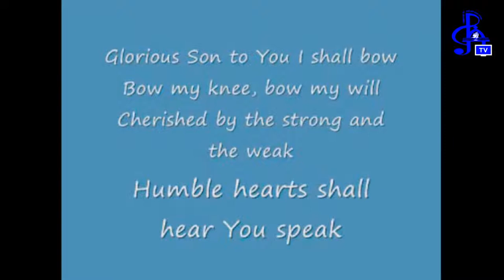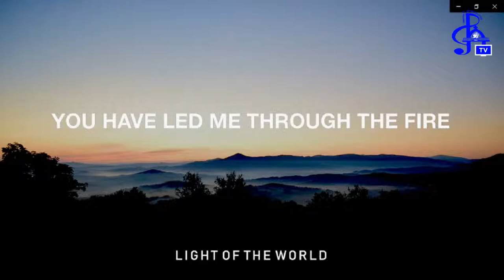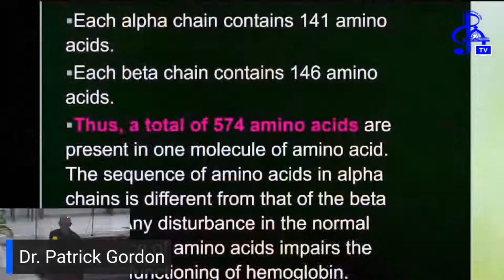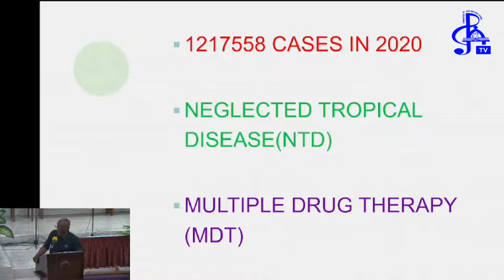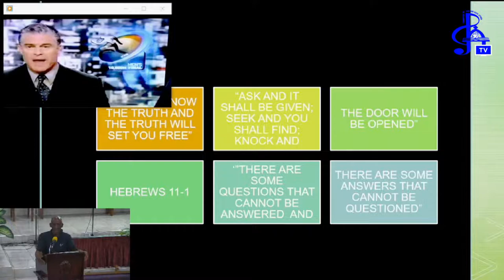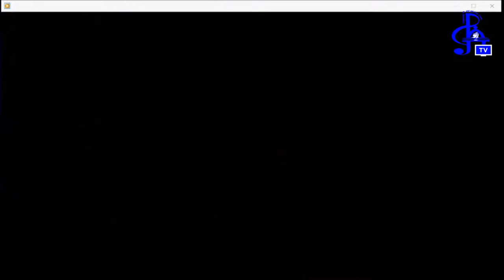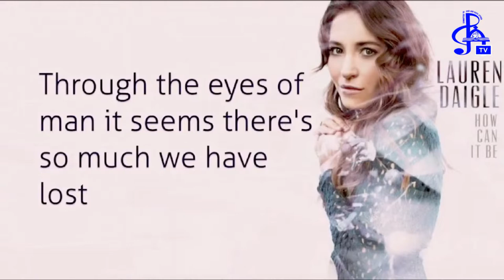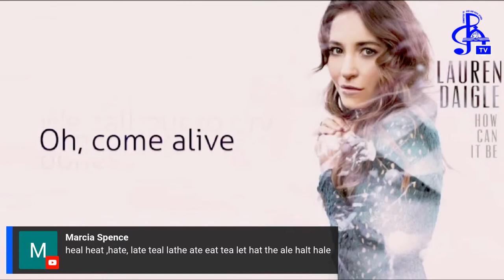Health Matters - Featuring Dr. Patrick Gordon (Boston, USA)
Presenter Dr. Patrick Gordon
Massachusetts College of Pharmacy and Health Science